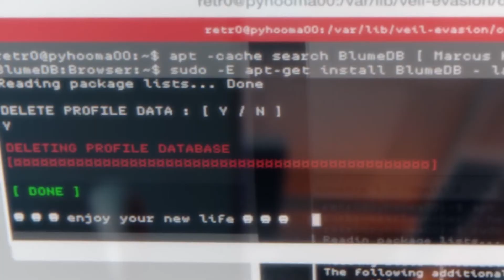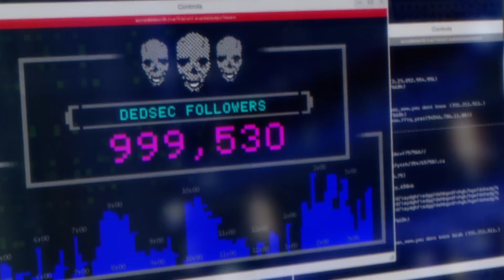WATCH DOGS 2 VALE A PENA? ANÁLISE - REVIEW